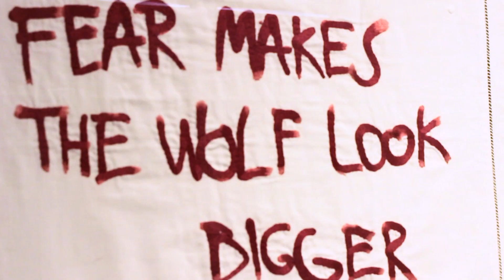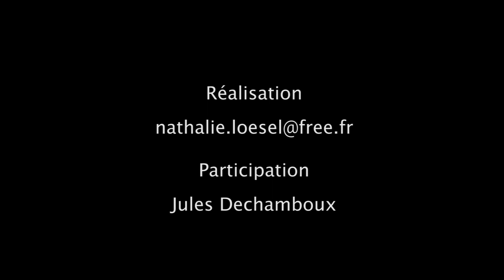Osez l'Art Urbain - exposition et circuit hors-les-murs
Ce printemps, osez l'Art Urbain à l'espace d'exposition Phil'Arts avec :
- une exposition collective dans la salle jusqu'au 2 juillet
- un circuit de dix murs peints par dix artistes dans toute la commune de Fillière